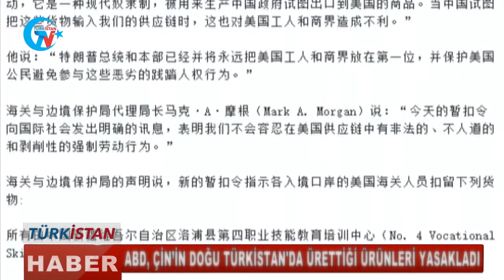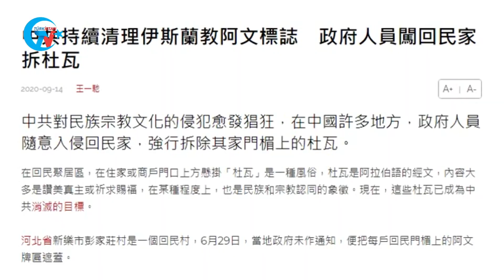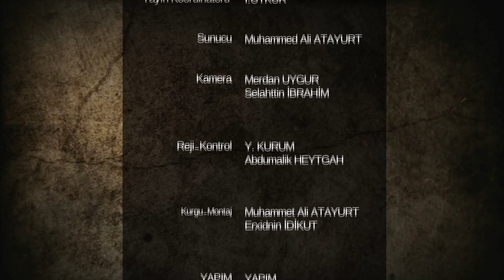Günün Haberi: ÇİN, AB’YE ‘’SORUŞTURMAYA DEĞİL ZİYARETE GELEBİLİRSİNİZ’’ DEDİ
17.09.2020 Doğu Türkistan Haber Bülteni.

Youtube Kanalımız: Türkistan TV
Facebook Sayfamız: Turkistan Press